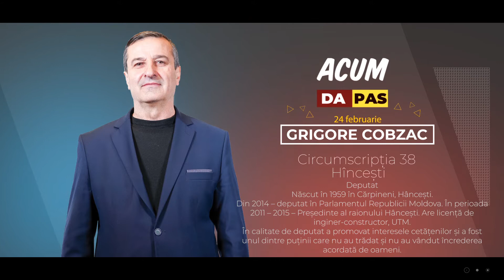Votează ACUM pentru Grigore Cobzac!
Grigore Cobzac a respectat votul oferit de cetățeni și a demonstrat că există deputați cu verticalitate și demnitate. Avem nevoie de deputați responsabili și corecți!